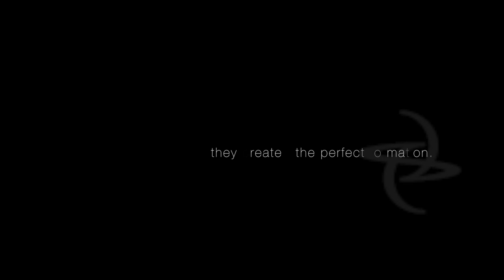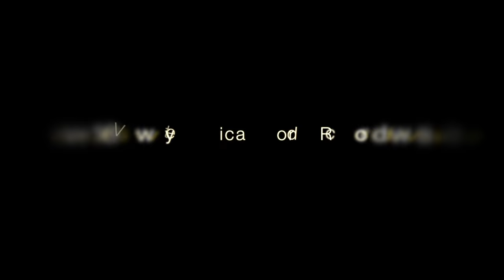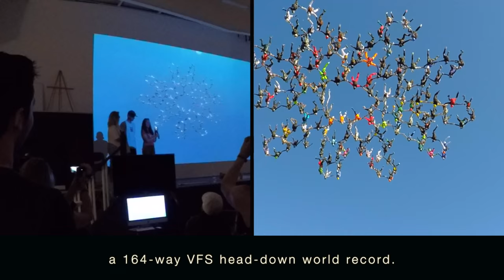164-Way Vertical World Record at Skydive Chicago - Insider's View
In 2015 I took a leap of faith and drove across the country to take a position managing digital communications at Skydive Chicago for the '15 season.

The 164-way Vertical (head down) record was set Friday, July 31, 2015 and still holds.

This was a side project created solely out of my love for editing and is not the "professional" version—Thanks to y'all who encouraged me. Thank you Rook Nelson for an amazing experience.

FOOTAGE CREDIT (thank you, guys it was a pleasure and congrats!):
-- Brian Buckland
-- Gustavo Cabana
-- Jason Peters
-- Norman Kent @NORMANKENTdotCOM
-- Mickey Nuttall
-- Tom Johnston

Songs in order of appearance:
-- Bottles Up (Dub Mix), by Vandalism & @JasonRiskHD
copyright: [Merlin] Redeye Distribution on behalf of @NewWestRecords
-- My Silver Lining, by @firstaidkitband
copyright SMP
-- World Wide Rebel Songs, by @tommorellomusic : The Nightwatchman